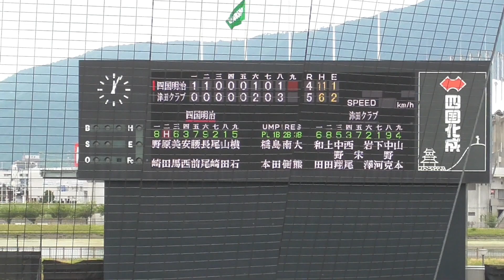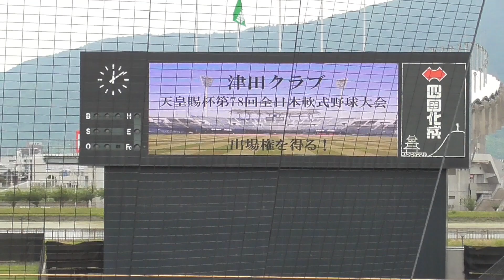【≪速報/社会人軟式≫津田クラブが主砲・西尾の3ランで四国明治に逆転勝ち/天皇賜杯第77回全日本軟式野球大会ＥＮＥＯＳトーナメント香川県予選第3代表決定戦】2022/06/26津田クラブvs四国明治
@香川県丸亀市・レクザムボールパーク丸亀(両翼100m/中堅122m)